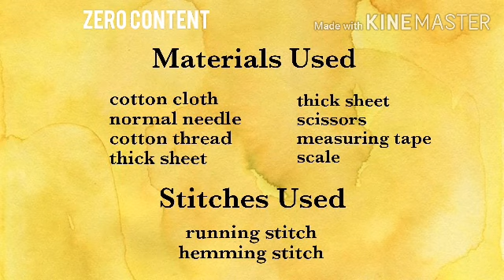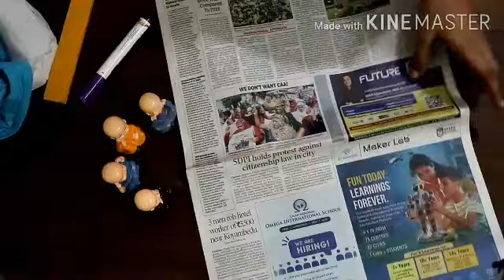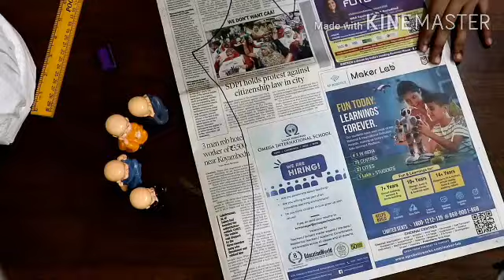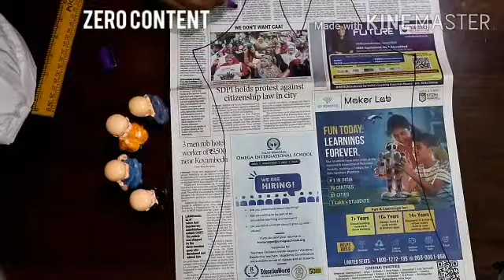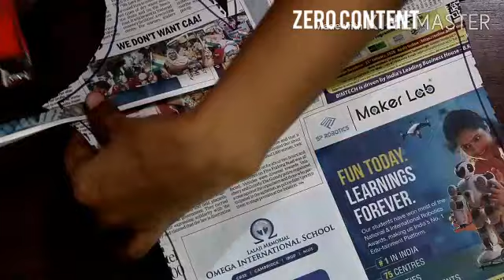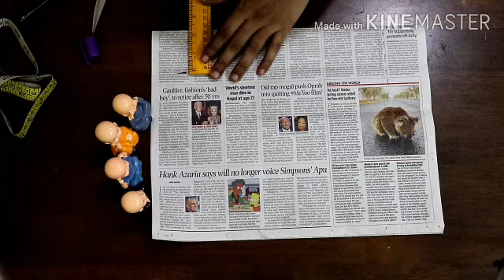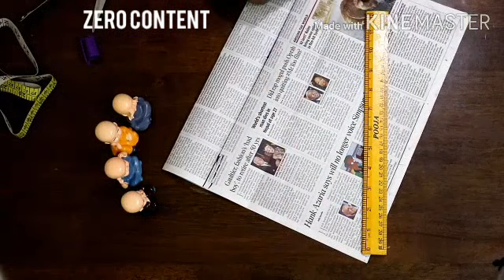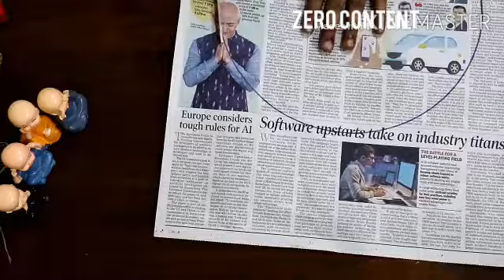Baby chef photo prop DIY /baby photoshoot idea/ baby chef Photoshoot idea |Chef dress for baby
Hello friends.. In this video I showed how to easily make baby chef photo props - DIY (chef's apron and cap) at home... Hope it is useful...

Link to buy online,

Cotton Material

**baby Photo props in tamil
** baby photo shoot idea at home...
** baby photoshoot props DIY
** baby props DIY
** baby props for photoshoot..